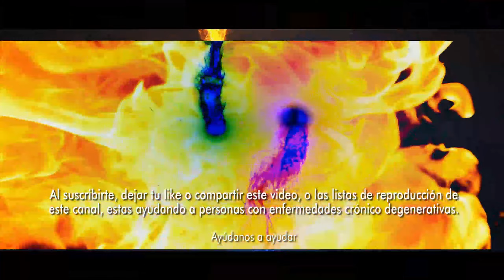EPS Sanitas propone al Gobierno implementar giro directo a Cruz Verde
• EPS Sanitas propone al Gobierno implementar giro directo a Cruz Verde. La EPS propuso al Gobierno iniciar con el giro directo hacia el prestador de medicamentos.. Los recientes comunicados sobre la suspensión de medicamentos e insumos de Cruz Verde a los afiliados de la EPS Sanitas, han generado nueva tensión e incertidumbre por el futuro del sector de la salud en Colombia.. Según anunció el dispensario, todos los medicamentos que NO estén en el Plan de Beneficios en Salud, PBS, dejarán de suministrarse desde el próximo 15 de noviembre.. La razón principal de esta decisión, según Cruz Verde, tiene que ver con que Sanitas le adeuda una suma de unos 400. 000 millones de pesos. Esta deuda entre los dos actores del sistema se ha venido acumulando durante los últimos tres años y hasta ahora no se ha logrado un acuerdo de pago para la continuidad.. Frente a esto, la Superintendencia de Salud manifestó que Sanitas deberá priorizar la entrega continua de los fármacos e insumos médicos requeridos por sus usuarios.. Por su parte, la EPS rechazó la comunicación de Cruz Verde y aseguró que desde que se recibió la notificación unilateral, la EPS está buscando alternativas y activando planes de contingencia para que la dispensación de medicamentos no PBS se vea lo menos afectada posible.. Sanitas agregó que el tema de Presupuestos Máximos con el que está relacionada esta decisión se alertó al Gobierno Nacional desde hace meses, sin que hasta el momento se tenga una respuesta al respecto. El ministro de Salud, Guillermo Alfonso Jaramillo, no tardó en responder a la EPS:. El Ministerio confirmó que se han entregado 7. 8 billones de pesos a la EPS Sanitas y 900 mil millones por Presupuestos Máximos en 2021 y 2023.. La Supersalud envió requerimiento a la EPS Sanitas para que informe las acciones desplegadas que garanticen la prestación de los servicios de salud y de respuesta a sus afiliados por las quejas frente a la no entrega de medicamentos.. Respuesta de Sanitas. Este martes 31 de octubre, por medio de una rueda de prensa, el presidente de Sanitas EPS, Juan Pablo Rueda, dio detalles de esta crisis de medicamentos:. “En esta difusión nosotros como EPS y hace tres meses en compañía de otras EPS relevantes del sector, Sura y Compensar, tomamos la decisión de alertar al Gobierno de una situación compleja que se venía presentado de hace varios años. Lo hicimos mucho antes a través de diversas comunicaciones con este y los anteriores gobiernos de Santos y Duque.. “El valor del no reconocimiento de esos servicios no PBS que se prestaron a los usuarios y no han sido reconocidos por el Gobierno, equivalen a 1,1 billones de pesos en la historia, del 2008 hasta nuestro momento. De esos, son 400. 000 millones de pesos a nuestro gestor farmacéutico que no hemos reconocido por sus servicios en los últimos tres años”, explicó.. Con relación a las declaraciones del ministro de Salud, el directivo señaló de ese presupuesto, 317 millones corresponden a los 10 primeros meses del año 2023: “El que haya pagos oportunos por parte del Gobierno, no quiere decir que sean suficientes (... ) “Aquí hay un problema de financiación real, no es cierto que tengamos el total de recursos para la financiación de la EPS”.. Finalmente, la EPS presentó alternativa para solucionar la cartera con Cruz Verde: “Nos interesa avanzar con Cruz Verde, pero es evidente que tenemos que buscar alternativas. Es importante la presencia del Gobierno Nacional”.. El presidente de la EPS propuso al Gobierno iniciar con el giro directo hacia el prestador, debido a que el Estado es el único responsable de los presupuestos máximos.. Por último, Rueda calificó de desafortunado el anuncio de Cruz Verde y aseguró que este dispensador seguirá prestando los servicios de los medicamentos PBS: “Allí tiene que haber normalidad, tenemos oportunidad de pagos muy buena destacada en el sector de los PBS”..